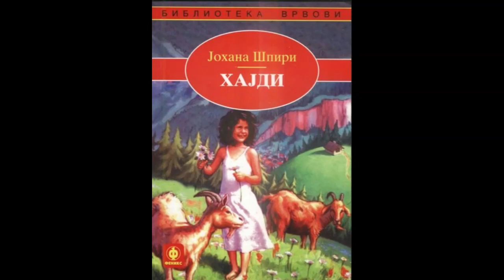Хајди од Јохана Шпири (Одмазда) XVI